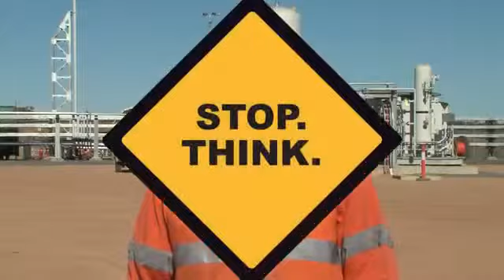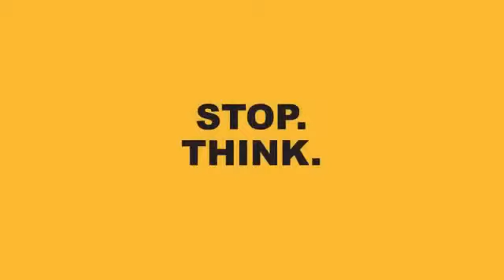How We Can Save Our Hand